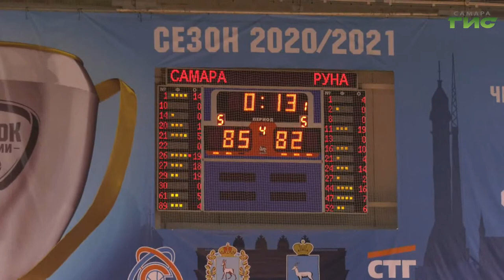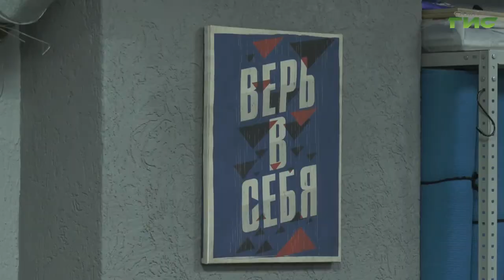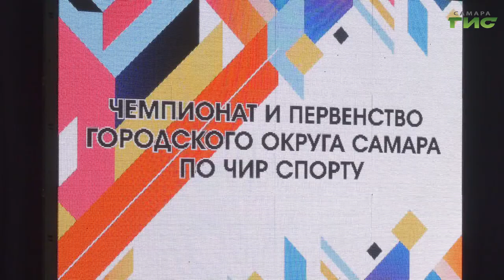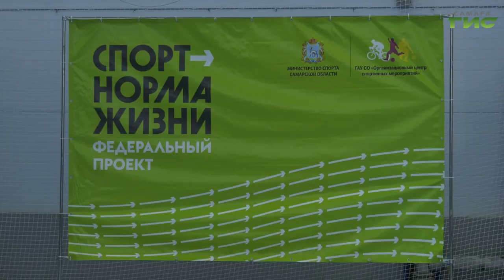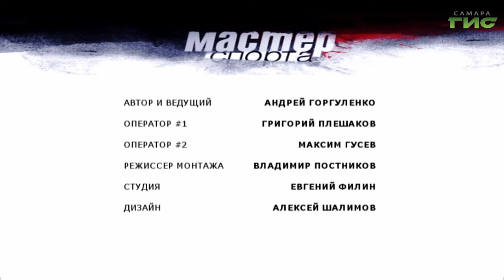"Футбол, хоккей, тяжелая атлетика" / "Мастер спорта" от 01.12.2020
У "Крыльев Советов" все меньше матчей остается перед зимней паузой, а вот чемпионат ВХЛ только набирает обороты, все больше самарских представителей других видов спорта сражаются на первых турнирах после пандемической паузы. Обо всем этом расскажем в программе "Мастер спорта".